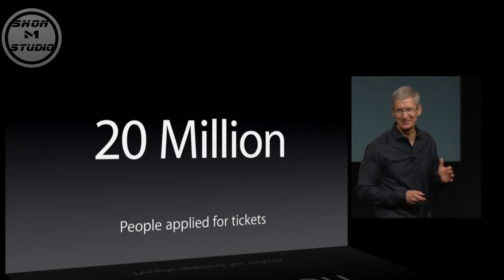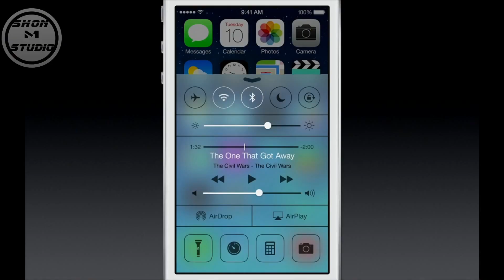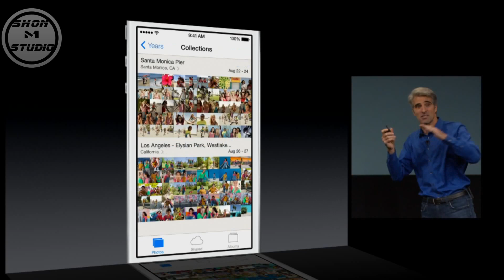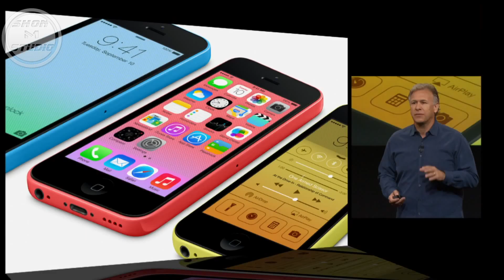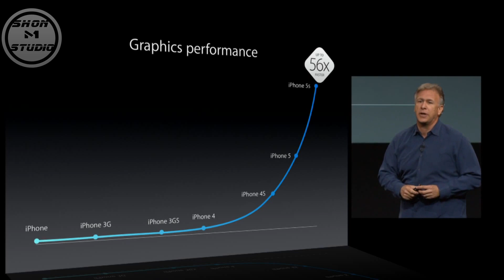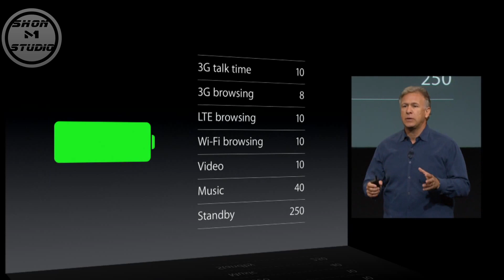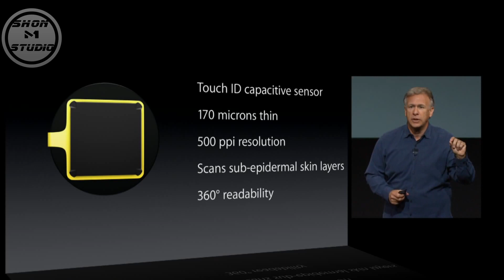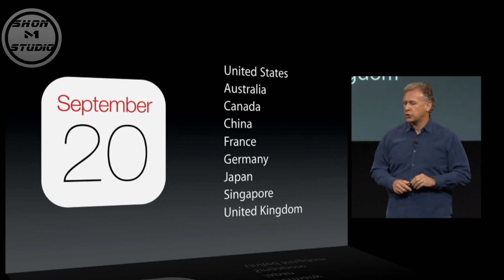Apple Keynote 2013 In 7 Minutes- iPhone 5s & iPhone 5c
This video is a summary of the september 10, 2013 Apple event.Thank you for watching I spend more than 3 hours editing this video so a thumbs up would be much appreciated.